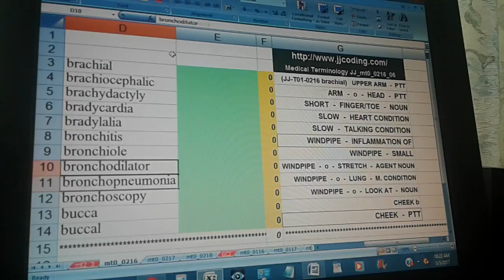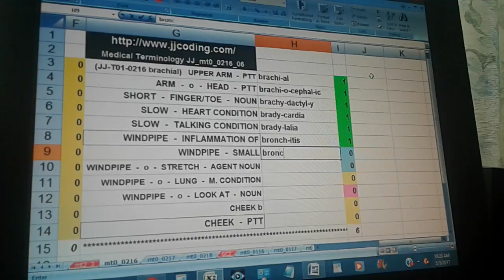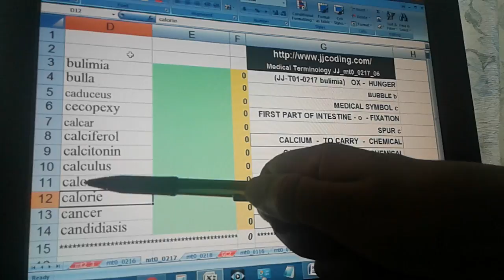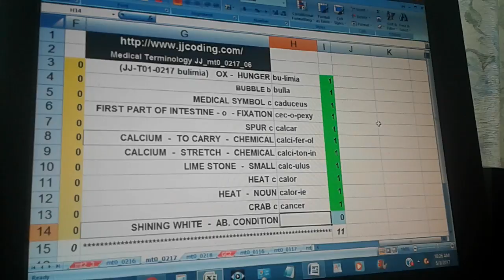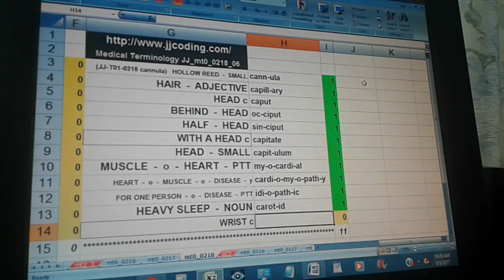Medical Terminology JJ_mt0_0216_06